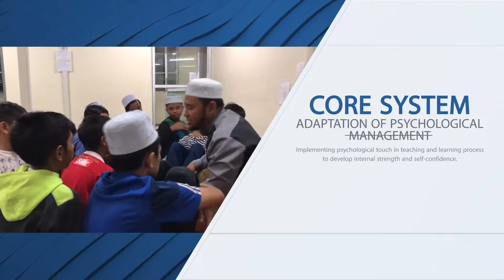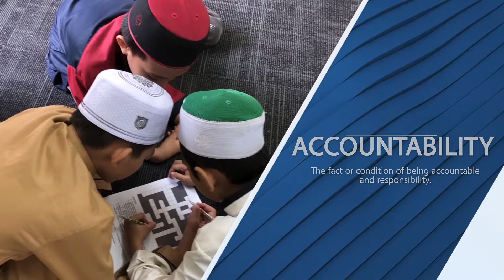Video Korporat Tahfiz Akademi Al Quran Amalillah Full HD